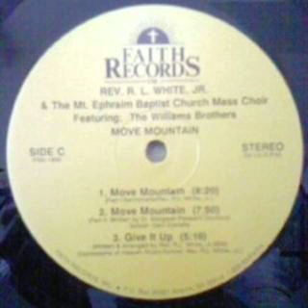Rev. R. L. White, Jr. / Move Mountain 2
Track C-2 on "Move Mountain" (1991) by Rev. R. L. White, Jr. & The Mt. Ephraim Baptist Church Mass Choir feat. the Williams Brothers. Released in a  2-LP format with no jacket. Soloist: Gerri Everette